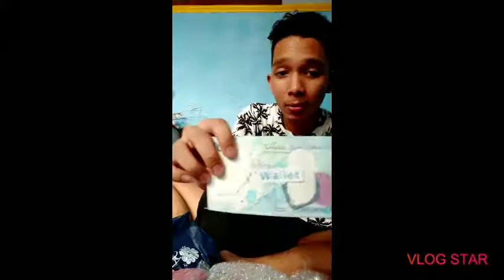Lazada Mystery Box (My First Vlog)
Nag try lang mag vlog. Medyo trying hard pa hahaha. Sorry po sa bad words.
Music are not mine. CTTO.

Credits to Vlog Star App and Intro Maker App.